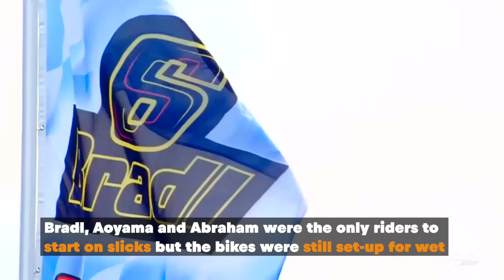3 Iconic Races From The German MotoGP At Sachsenring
The MotoGP Championship roars into Germany at the Sachsenring this weekend and we have three iconic races from the archives.
The first was the 2014 MotoGP race where changing weather on the warm-up lap meant riders were forced to swap from their wet weather tyres to their slick-shod second bikes and start from pit lane. Only a few riders had chosen to start with slicks - Bradl, Aoyama and Abraham. Watch as the majority of the field start from pit lane and chase down the German fan-favourite.
The second moment was the 1997 250cc race that saw Tetsuya Harada win on the very last corner of a thrilling race. Possibly one of the best 250cc races ever!
The final iconic moment came in 2010 where Honda's Dani Pedrosa won an epic battle against Jorge Lorenzo on the yamaha, after a red-flag restart interrupted the race after 9 laps.